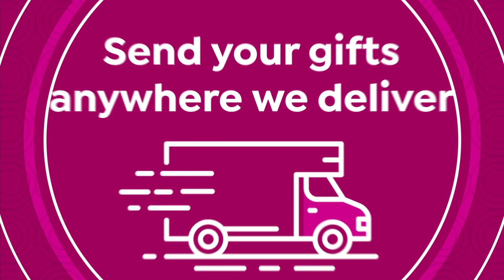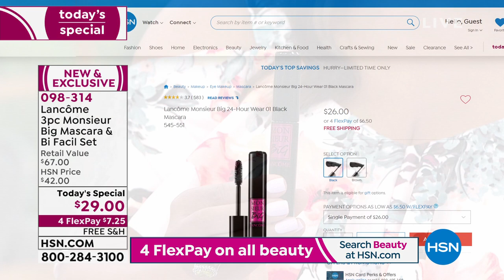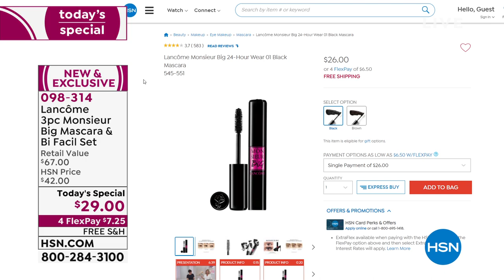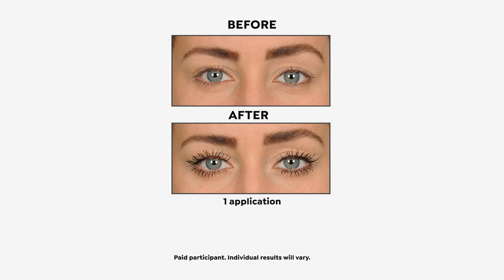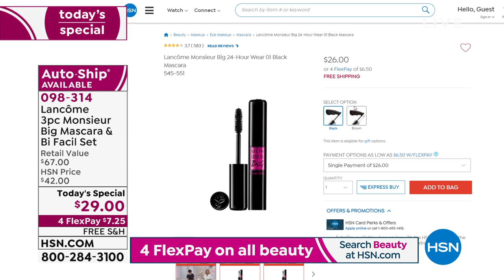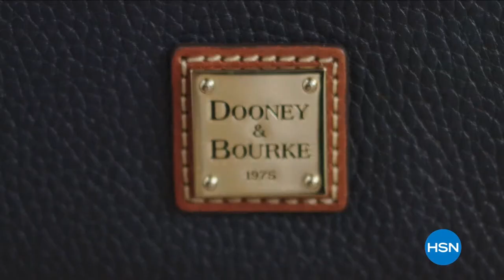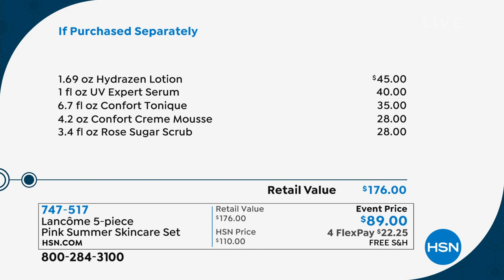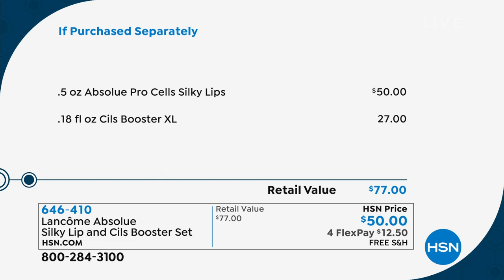HSN | Lancome Paris Beauty 05.19.2021 - 12 PM